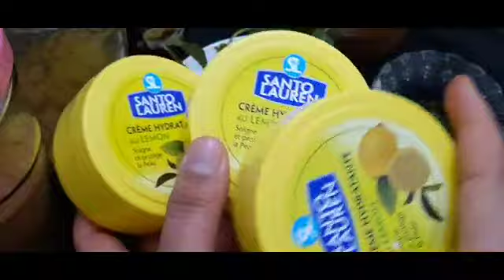في 3أيام وبدون رجيم وبدون مشروبات تخسيس الكرش بسرعة والنتيجة بطن مسطح مهما كانت الكرش كبيرة بدون تعب